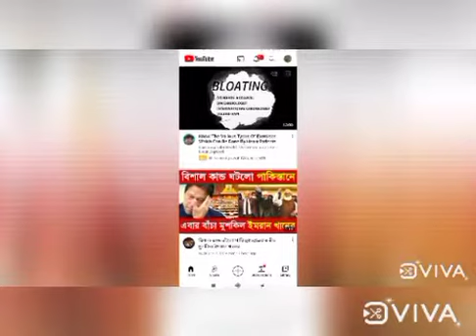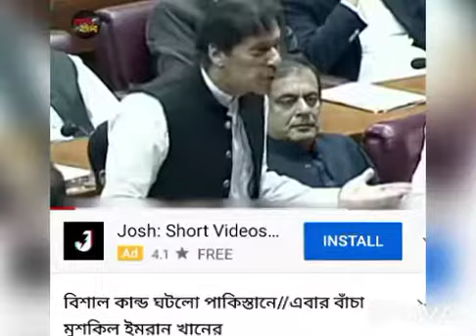খান সাব কেঁদে আর কি করবেন যা যাওয়ার তা গেছে, একটা PoK গেলে আরো কত PoK আসবে, আল্লাহকে ডাকুন,আল্লাহর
উপর ভরসা রাখুন, রাশিয়া, চীনের সাথে বন্ধুত্ব বজায় রাখুন,সব ঠিক হয়ে যাবে, খারাপ দিন শেষ হয়ে সুদিন আসবে, জগৎ সংসার চলছে ভালো আর খারাপে, আলো আর আধাঁরে, খারাপের পর ভালো আসবে, আঁধারের পর আলো আসবে এটাই জগতের নিয়ম, যেভাবে মুসলিম বাড়ছে এভাবে চললে আর কিছু দিন পর ভারত মুসলিম রাষ্ট হয়ে যাবে,তখন ভারত পাকিস্তান এক মুসলিম রাষ্ট হয় যাবে , তখন আপনি হবেন সেই রাষ্টের PM, সেটাই হব পৃথিবীর সবচেয়ে বড় রাষ্ট